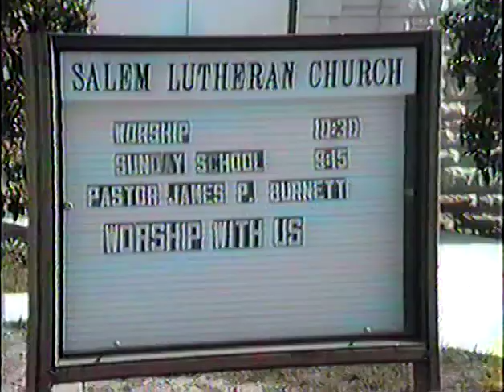SWBT Pioneers Project - Replacing a Bell Tower Rope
This video is about a SWBT Texas Star Pioneer's Project that replaced a defected bell tower rope at Salem Lutheran Church, March 6, 1987, Austin, Texas.